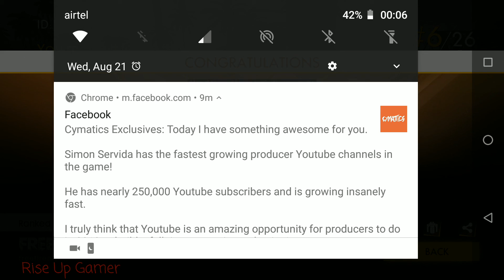Free Fire | Rank Gameplay | Ye Kaha Se Aaya | Funny Gameplay 😒 🤦‍♂️ | Dekhte Raho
!! Hiiiii Guyss !!
Hope You  Guys Will Enjoy This Video !!
We Will Upload More Video For Your Entertainment...

SOURCE►

                              "Please"